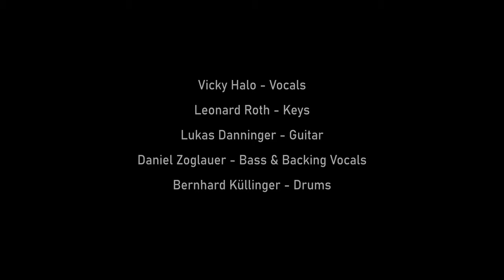My Favorite Mistake - Sheryl Crow (cover) - RRS Live (Rehearsal Room Sessions)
Vicky Halo - vocals
Leonard Roth - keys
Lukas Danninger - guitar
Daniel Zoglauer - bass & backing vocals
Bernhard Küllinger - drums

filmed @ Bustafied´s rehearsal room

recorded by Bustafied in October 2020
mixed & mastered by Bernhard Küllinger

The Rehearsal Room Sessions are hosted by Bernhard Küllinger, Daniel Zoglauer & Wolfgang Kern.